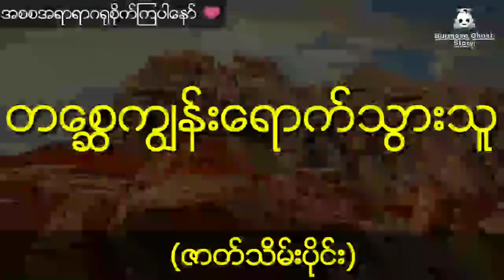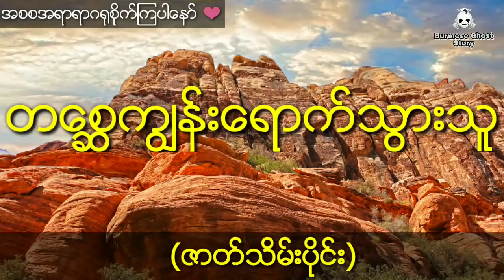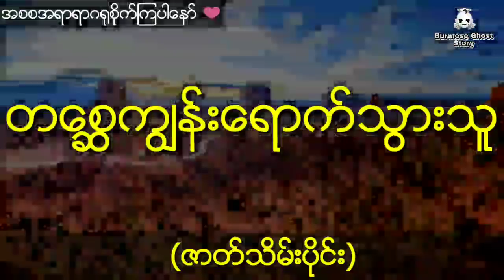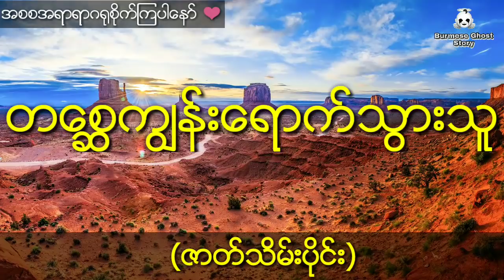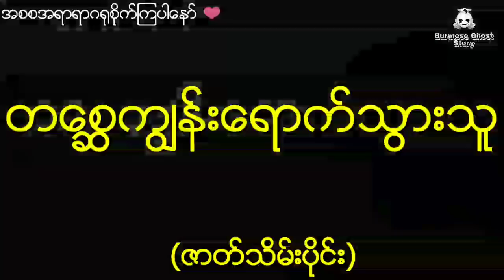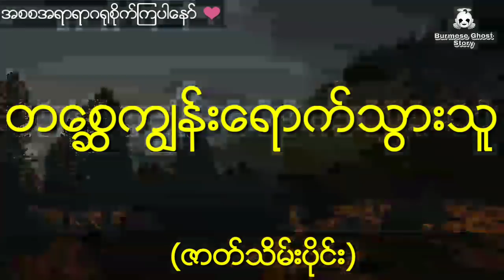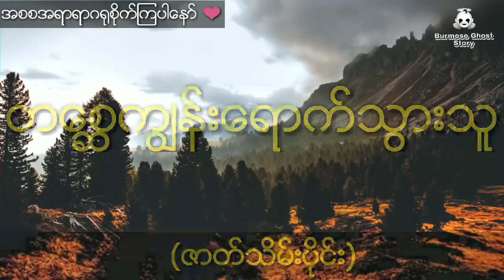နီမောင်နှင့် မရဏဆည်ပေါက်ထဲကရတနာတွေရှိတဲ့ မြစိမ်းတောင်ကျွန်းစောင့်မိန်းကလေး (ဇာတ်သိမ်းပိုင်း)